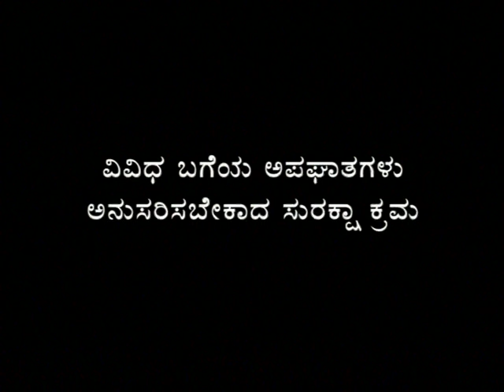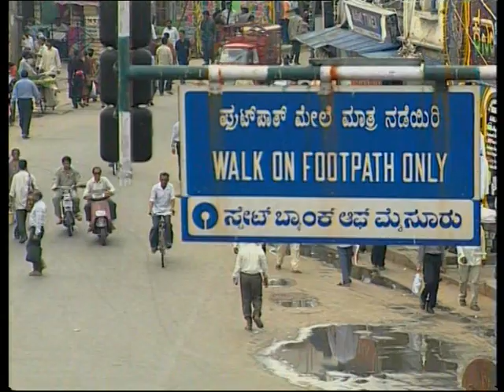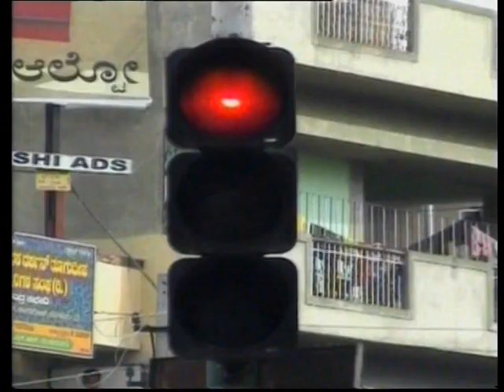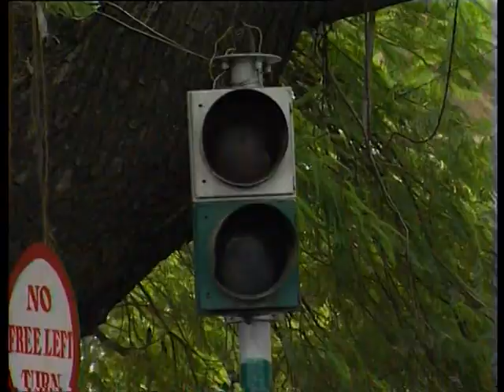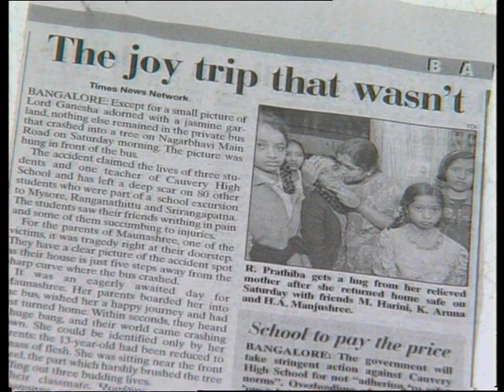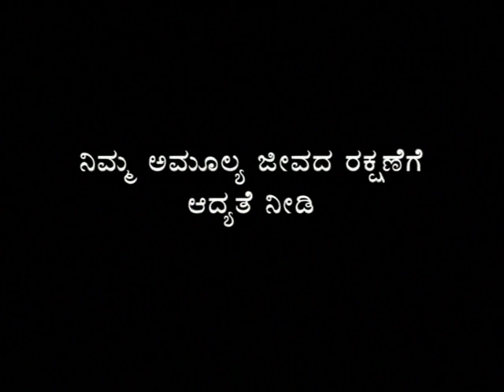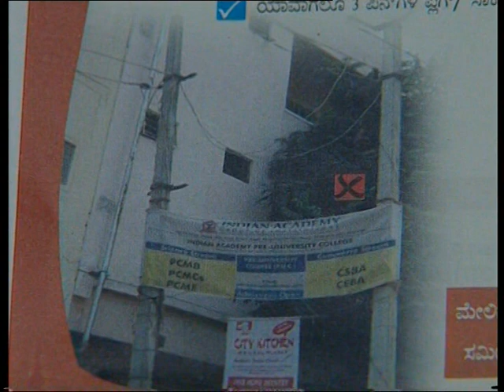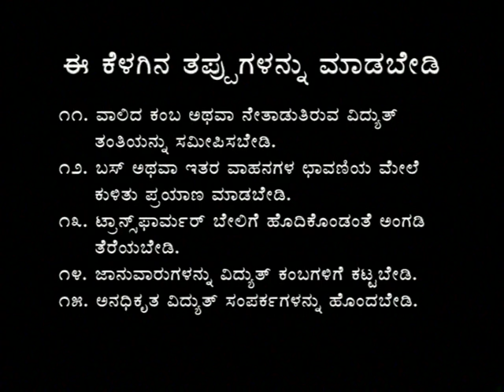Others Sanchari Niyamagalu – Part – 1